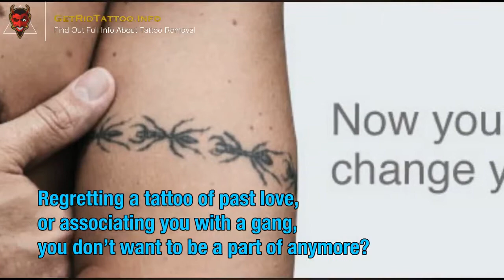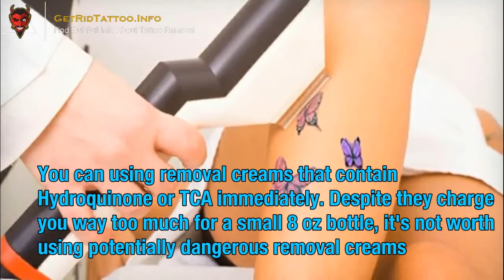Where To Get A Tattoo Removed – Everything you need to learn about tattoo remove.